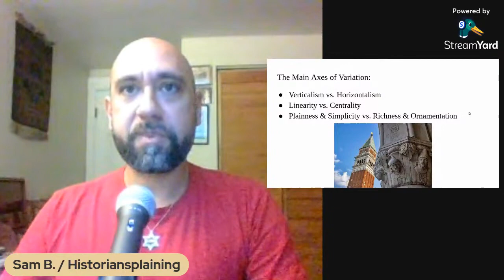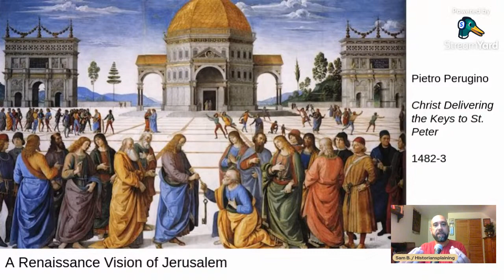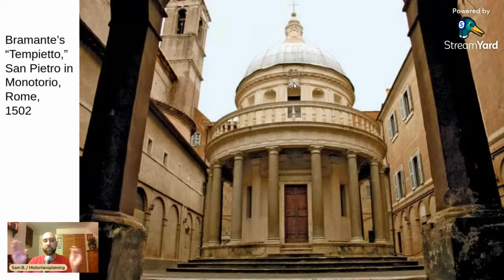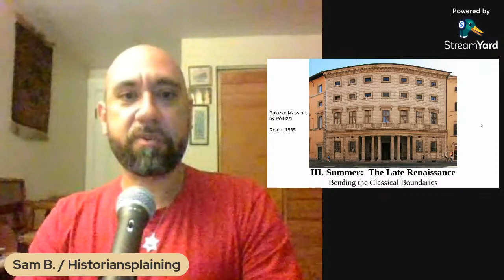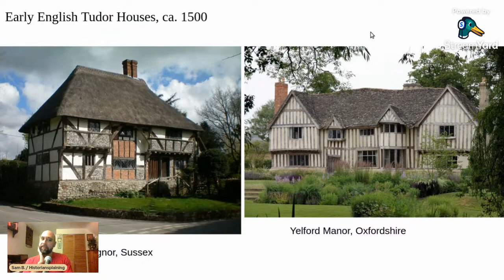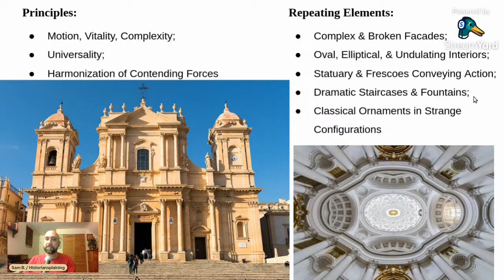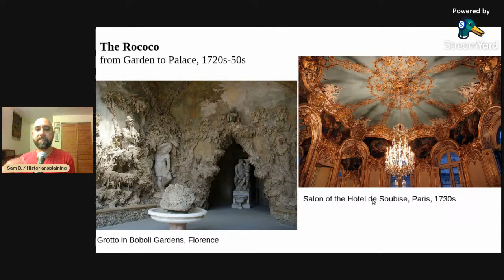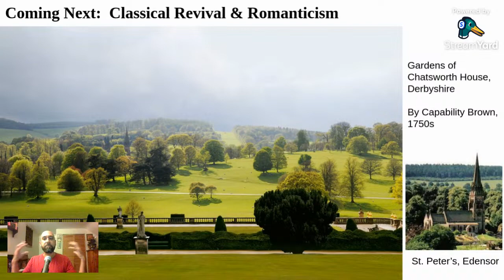A Survey of Western Architecture Part 3: The Renaissance & Baroque Eras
In the third installment of our Survey of Western Architecture, we will follow the rise of Renaissance geniuses like Alberti, Bramante, & Michelangelo, their efforts to recover Roman grandeur and dignity in the basilica, the church, and the urban palazzo, followed by the outbreak of baroque extravagance from the streets of Palermo to the halls of Versailles, and then the gradual return to classical balance and understatement in the English country house.

Please sign on as a patron to support this podcast, and to hear the next lecture on the origins of the First World War